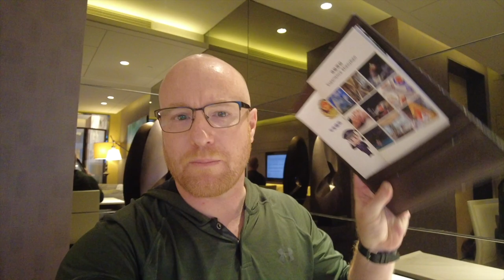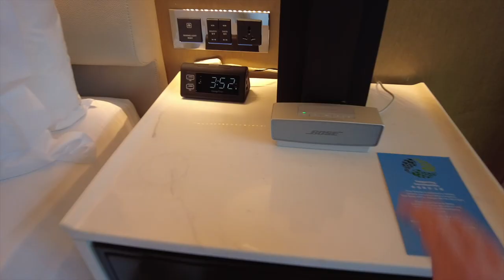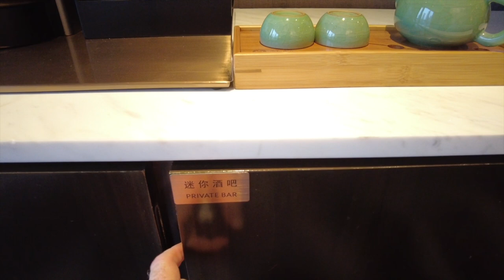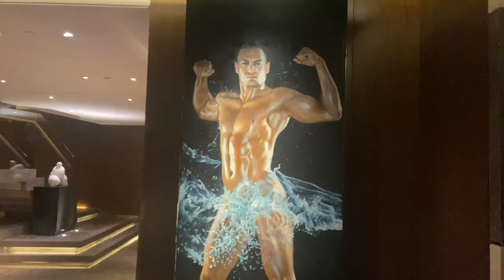The Four Seasons Hotel, Shenzhen, China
Join me as I tour one of the most luxurious hotels in China's beautiful Shenzhen.

This hotel is in the very heart of Shenzhen and one of the nicest experiences I have had in that city.  I also talk a lot about the history of the Four Seasons hotel brand and their rivalry with the Ritz=Carlton... and much more.

For the best travel deals on flights and hotels, visit Trip.com to book this hotel and much more